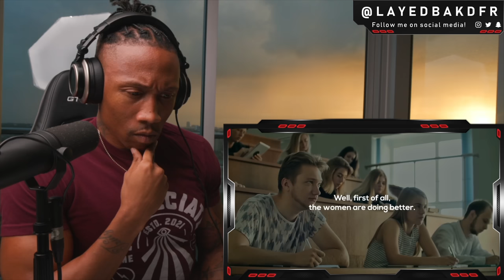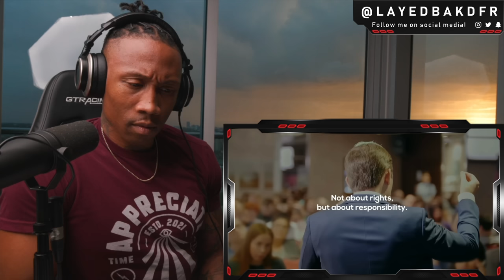Jordan Peterson | The Simple Reason 90% of Men Are Lost in Life [REACTION!!!]